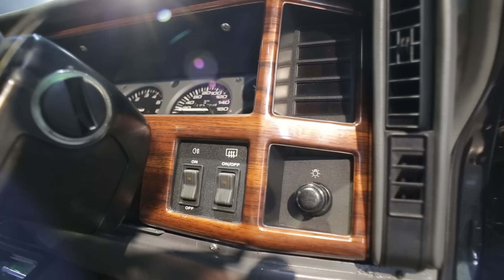OH BEGINI RASANYA MOBIL BENSIN SELITER : 4 RUMAH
Untuk kalian punya produk ingin d tayangkan d youtube atau mau iklan d instagram Eurohaüz bisa kontek

Rivy Eurohauz

Untuk kalian yang butuh video dengan kualitas gambar seperti vlog vlog kami, mulai dari take vlog sampai editing atau bahkan showroom kalian ingin di masukin ke youtube baik d channel kami atau channel kalian bisa hubungi

Dimas Eurohauz (@dimaspanji_mediahauz)

Untuk kalian yang butuh remap remap mobil kalian bisa hubungi kami di :

* Fortuner semua type
* Innova semua type
* Pajero semua type
* Mobil lain tanyakan terlebih dahulu